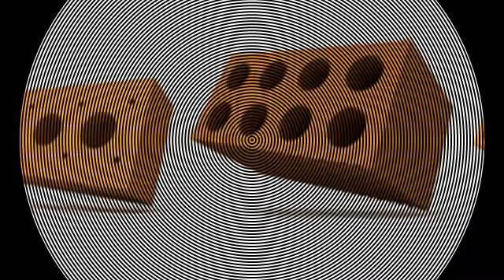ЕТ Бор - Хр. Христов